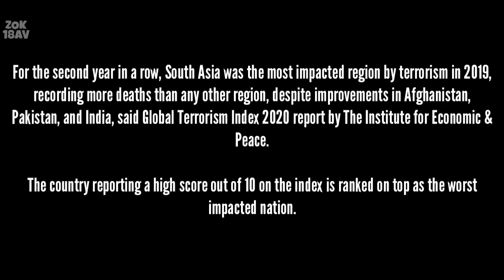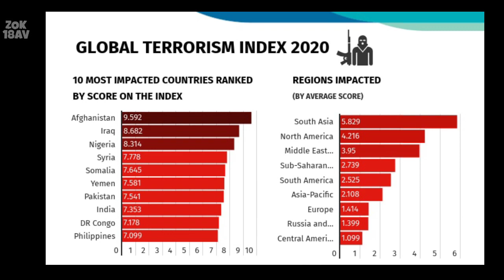Top 10 Worst Affected Countries by Terrorism | Latest | 2020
The Global Terrorism Index (GTI) is a report published annually by the Institute for Economics and Peace (IEP), and was developed by IT entrepreneur and IEP's founder Steve Killelea. The index provides a comprehensive summary of the key global trends and patterns in terrorism since 2000. It is an attempt to systematically rank the nations of the world according to terrorist activity. The index combines a number of factors associated with terrorist attacks to build an explicit picture of the impact of terrorism, illustrating trends, and providing a data series for analysis by researchers and policymakers. It produces a composite score in order to provide an ordinal ranking of countries on the impact of terrorism.

For the second year in a row, South Asia was the most impacted region by terrorism in 2019, recording more deaths than any other region, despite improvements in Afghanistan, Pakistan, and India, said Global Terrorism Index 2020 report.

For Further Details Watch the Video.